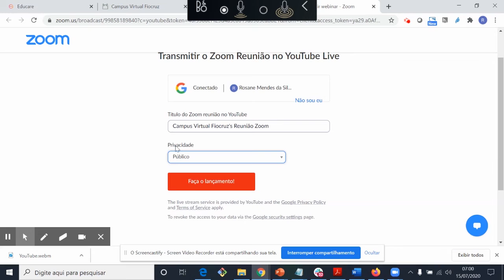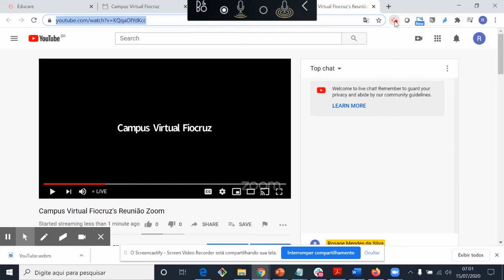Como transmitir ao vivo Live através do Zoom